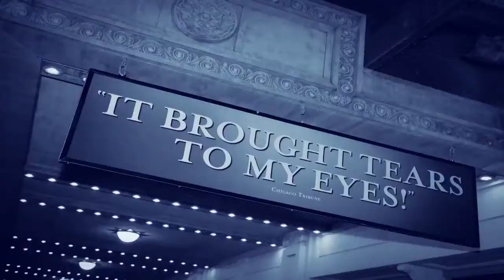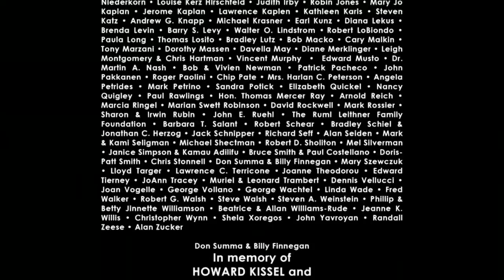Josh Ellis PLUS Eric Bentley's 100th Birthday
The first guest is veteran Broadway press agent, turned minister, Josh Ellis, creator and performer of “Call My Publicist! The Starry Education of a Broadway Press Agent.” Ellis talks about working for and learning from masters of self-promotion including Carol Channing, Yul Brynner and the legendary producer David Merrick.

Also on the program, Michael Riedel goes on location for a conversation with Eric Bentley, the brilliant critic, playwright, editor and the foremost English translator of Bertolt Brecht. Bentley, who turns 100 on December 7, 2015, discusses his childhood in England, working with Brecht, and his views on mortality as he approaches the beginning of his second century.

Original tape date: November 5, 2015.